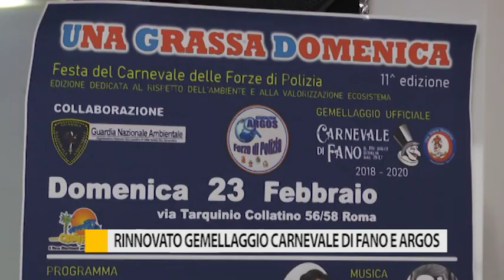Rinnovo gemellaggio Carnevale di Fano e Argos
Per il terzo anno consecutivo è stato rinnovato il gemellaggio tra Carnevale e Argos, associazione Forza di Polizia presenti alla seconda domenica.